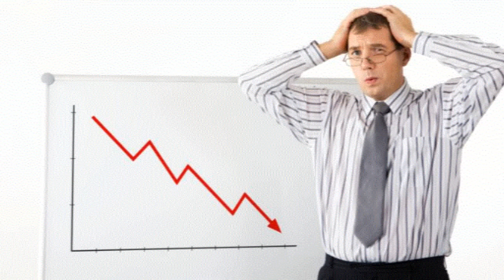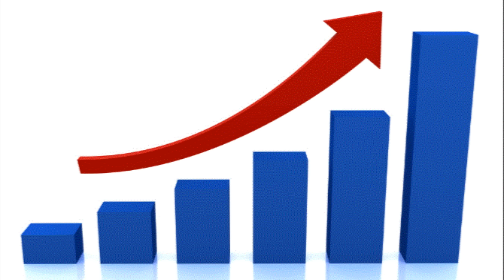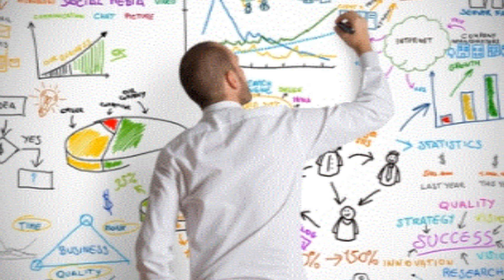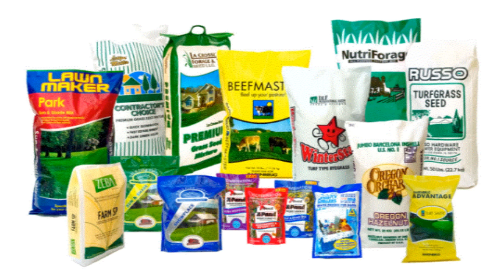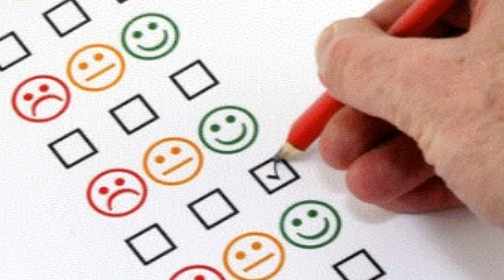7 Tips para aumentar ventas - Alex Arroyo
Si quieres aumentar ventas aplica estos 7 tips para incrementar tu volumen de negocio, sin importar el sector en el que trabajes.
- Alex Arroyo, autor y conferenciante internacional sobre desarrollo personal y profesional. Ayudo a las personas a crecer y explotar sus dones y talentos.